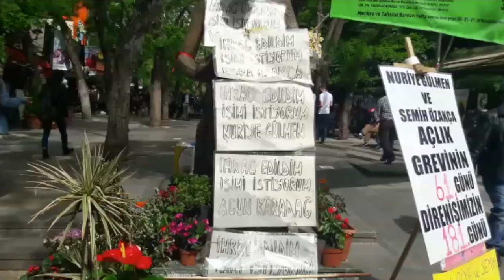Nuriye Gülmen İle Röportaj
Medyascope.tv

9 Mayıs 2017

Medyascope.tv'ye destek olmak ister misiniz?

Nasıl destek olabilirsiniz?